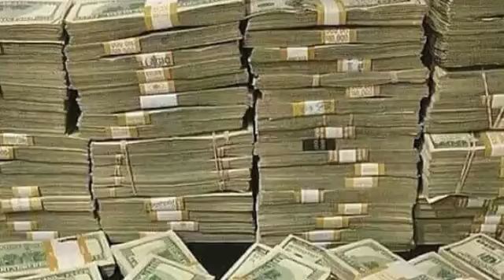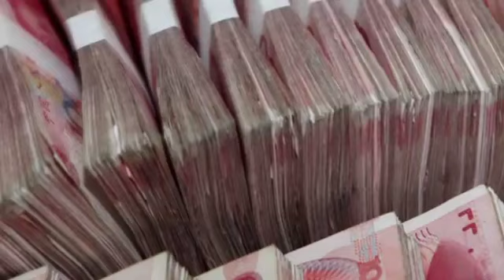កំពូលឆ្នាំទាំង៥មានលាភមានសំណាងធំនៅ​ថ្ងៃសុក្រ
The top 5 lucky year big luck on Friday